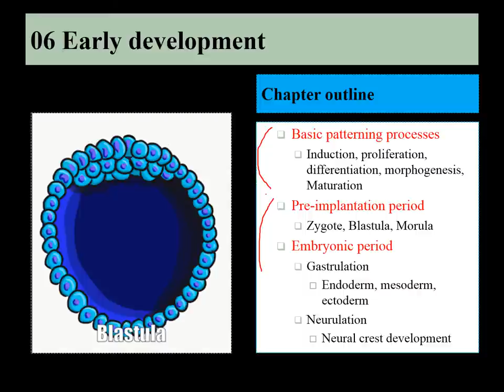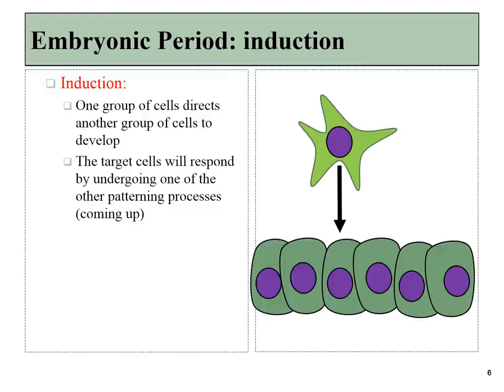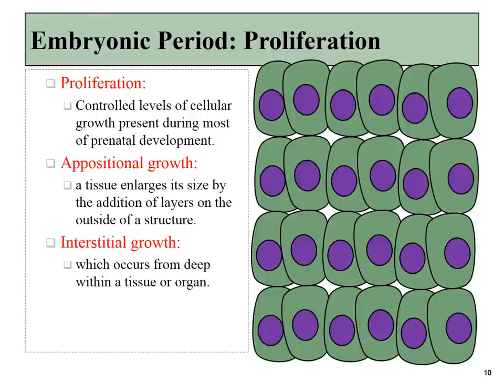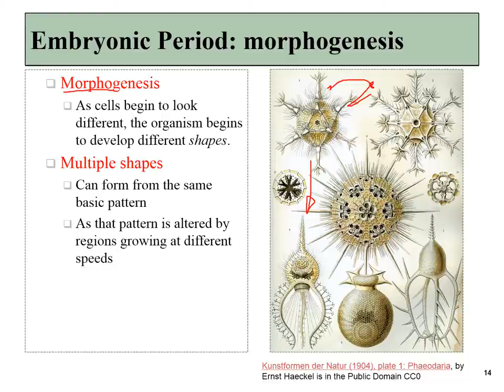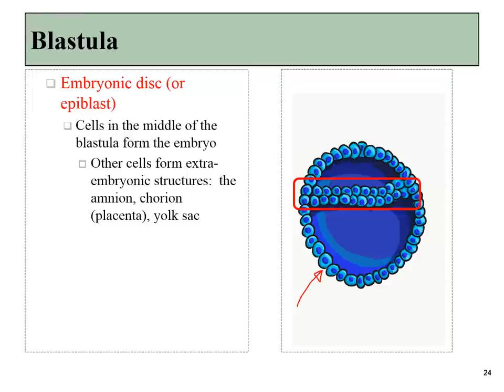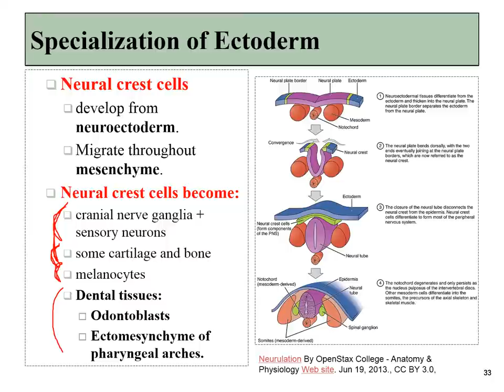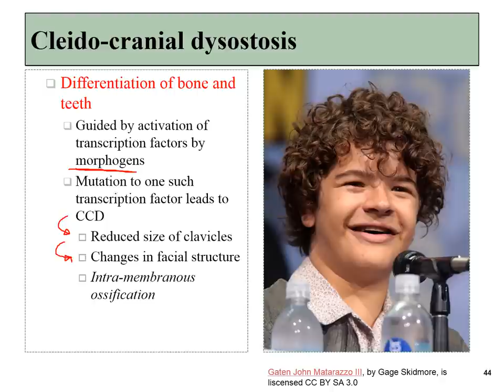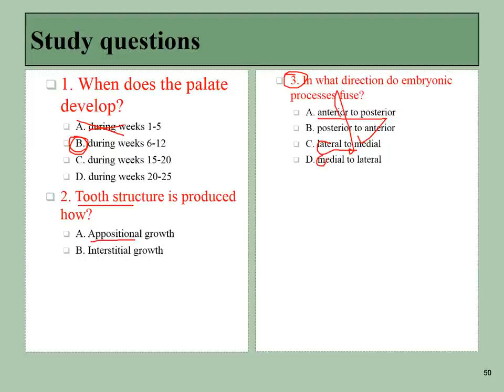06 Early Development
early vertebrate development for students in dental hygiene
interactive textbook: